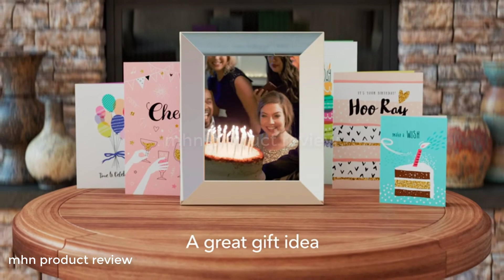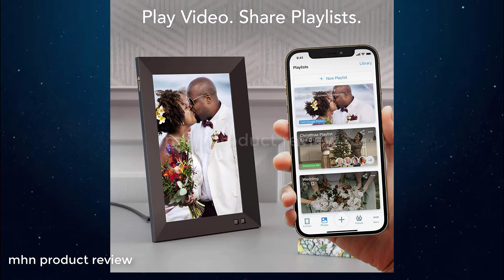Nixplay Smart Digital Picture Frame | Best Buy Digital Picture Frames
Get nixplay smart digital picture frame:

Share photos and videos from your phone or by email to the Nixplay frame, wherever it is; A great gift for new parents, grandparents, newlyweds, college kids or families separated by distance. Send photos and photo playlists to your loved ones' frames and invite others to share pictures to your frame; Create a photo-sharing network for your family that's private, secure, and GDPR and CCPA-compliant.

➤ I am not the owner of this video. All This products in this video
      belong to the website owner and the product owner.

      If you discover any of your copyrighted material in this video, kindly
      leave us a message (amazon dot nahid 34 at gmail dot com) so we can
      solve the issue.